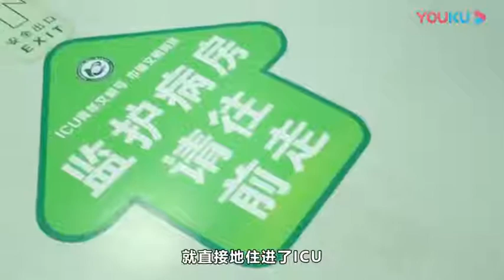ICU病房外的我看到了一切！人生的巨大悲伤，在这一刻汹涌而来！